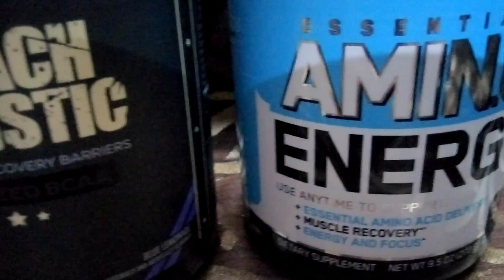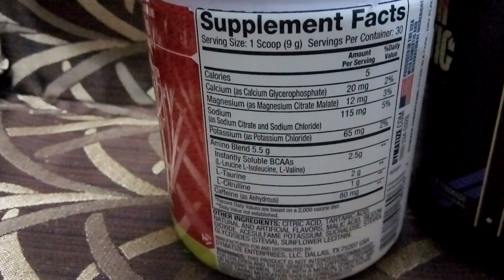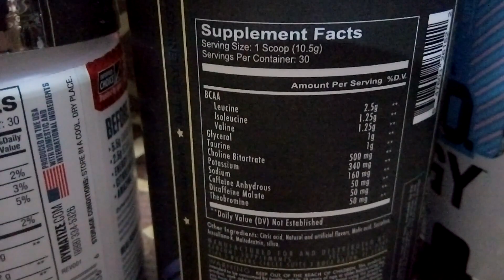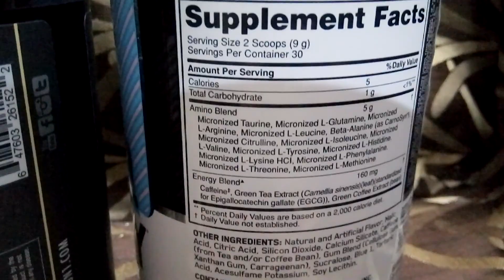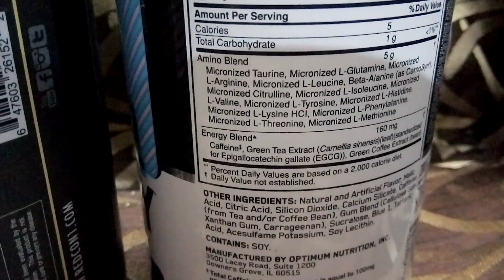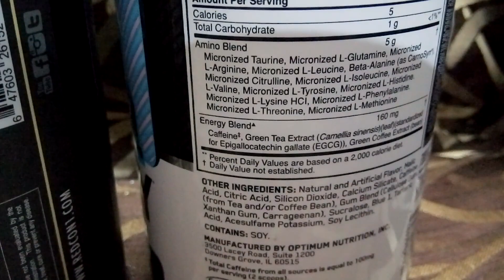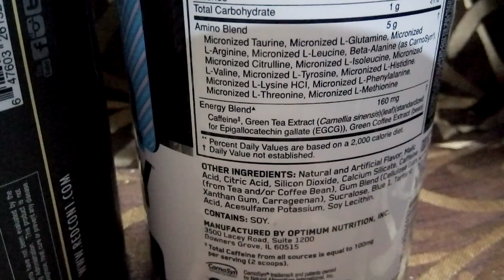The BCAA Battle feat Dymatize, Redcon1 & ON